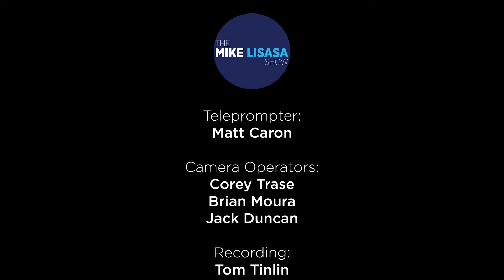The Mike Lisasa Show | Mayor Mike McCabe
Mike sits down with the newly elected Mayor of Westfield